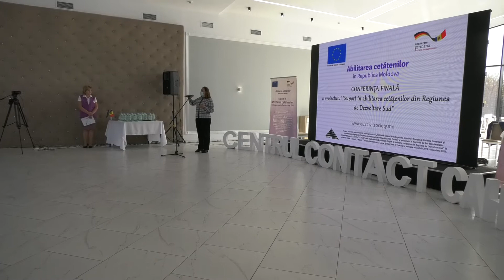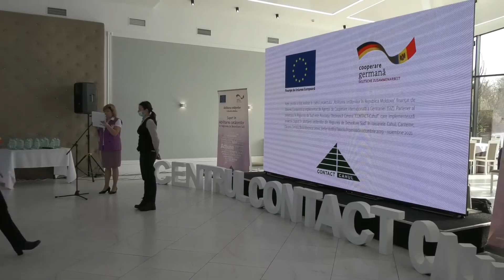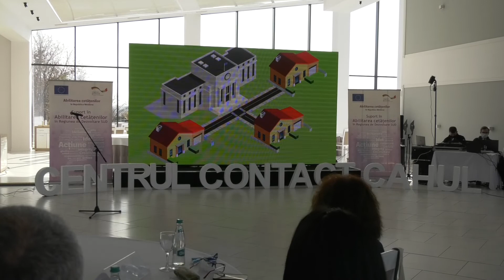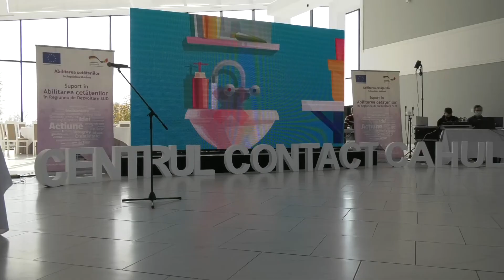Conferința de totalizare "Suport in Abilitarea Cetatenilor din Regiunea de Dezvoltare Sud"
Acest produs a fost realizat în cadrul proiectului „Abilitarea cetățenilor în Republica Moldova” finanțat de Uniunea Europeană și implementat de Agenția de Cooperare Internațională a Germaniei (GIZ). Partener al proiectului în Regiunea de Sud este Asociația Obștească Centrul ”CONTACT-Cahul”, care implementează proiectul „Suport în abilitarea cetățenilor din Regiunea de Dezvoltare Sud” în raioanele Cahul, Cantemir, Căușeni, Cimișlia, Basarabeasca, Leova, Ștefan Vodă și Taraclia în perioada octombrie 2019 – noiembrie 2021.